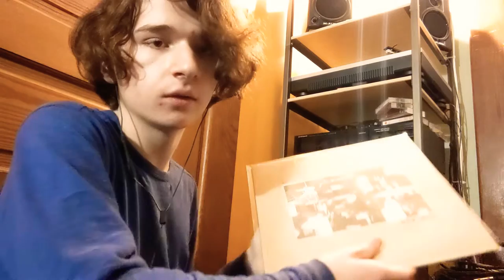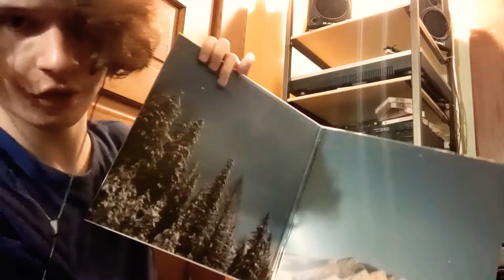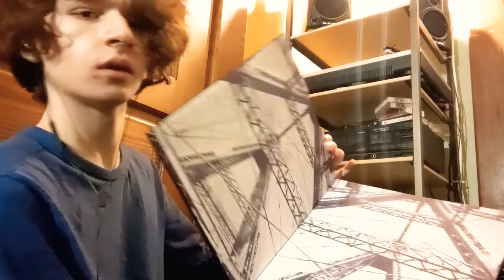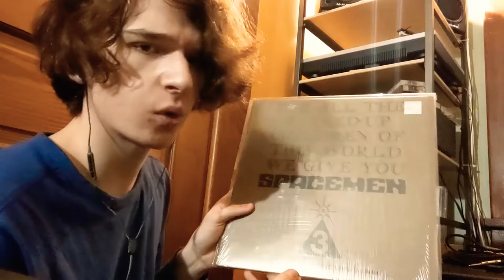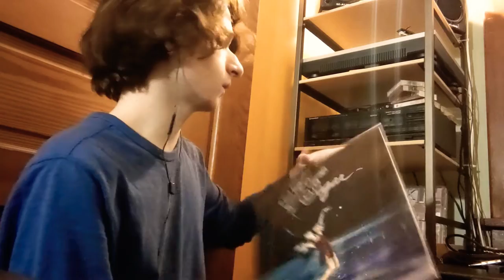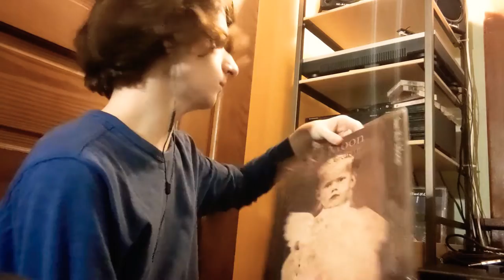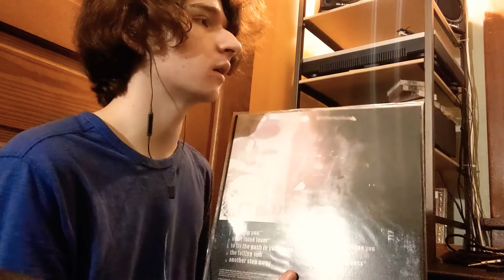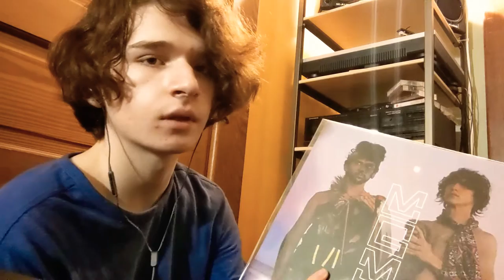My Record Collection (An Overview)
Hello everyone! Long time no see. I had a random strike of motivation to show off my record collection today, so I hope you enjoy, and hopefully discover some great new music in this video! I don't necessarily expect you to watch this entire video all the way through, so here's some timestamps and notes so you can skip around to what interests you most.

Records Shown in This Video:
Wax Man - Harry Permezel (1:03)
Beck - Sea Change (2:30)
Elliott Smith - Either/Or (4:00)
The Microphones - The Glow Pt. 2 (5:33)
The Microphones - Microphones in 2020 (7:55)
Nick Drake - Pink Moon (9:17)
C418 - Minecraft Volume Alpha (10:32)
*Forgot to show it also comes on beautiful translucent green vinyl!
Iron & Wine - The Creek Drank The Cradle (11:34)
Elliott Smith - Elliott Smith (12:50)
Elliott Smith - Elliott Smith Alternate Versions (15:35)
The Birthday Party - Junkyard (16:32)
*I meant to say it was released in 1982, not 1992
Akron/Family - Akron/Family (17:17)
Spacemen 3 - For All The Fucked Up Children of This World, We Give You... (18:20)
Liars - Mess (19:08)
Sprain - As Lost Through Collision (20:23)
Slint - Spiderland (21:38)
Duster - Duster (23:10)
Alex G - House of Sugar (20:23)
Alex G - Trick (26:41)
lowercase - Kill The Lights (27:45)
Violent Green - Eros (28:23)
Sun Kil Moon - Ghosts of The Great Highway (29:28)
Jeff Buckley - Grace (31:31)
Built to Spill - Perfect From Now On (33:06)
Slowdive - Hide Yer Eyes (34:54)
A Place to Bury Strangers - A Place to Bury Strangers (35:50)
Built to Spill - Ultimate Alternative Waivers (36:10)
Modest Mouse - This is a Long Drive For Someone With Nothing to Think About (37:10)
Ween - God Ween Satan (38:18)
Modest Mouse - The Fruit That Ate Itself (39:30)
*My dumbass said Built to Spill by accident
MGMT - Oracular Spectacular (40:17)